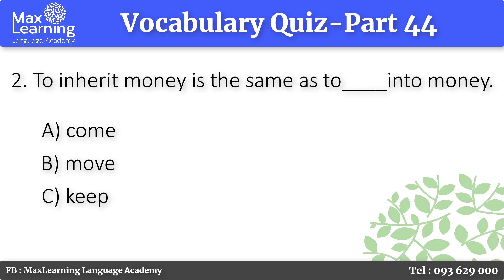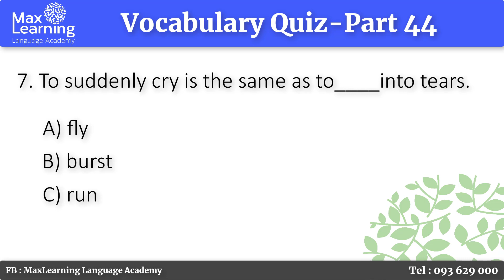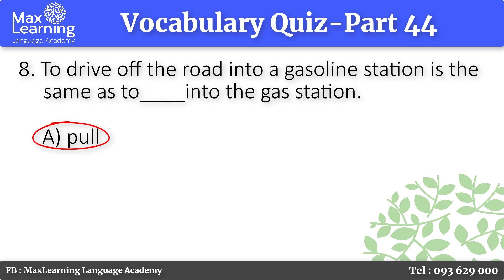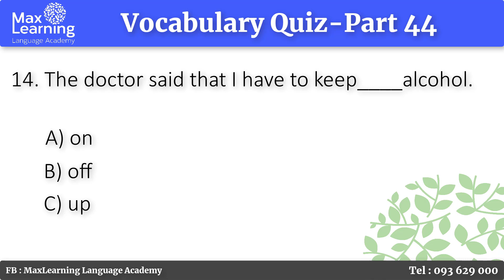English Vocabulary Quiz-Part Forty four- 15 Questions